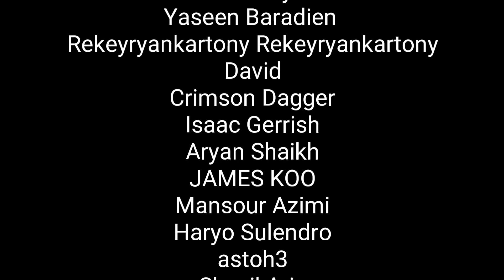Cod Mobile Season 11 Standoff Halloween Confirmed! Halloween Update For Season 11!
🔥Become a channel member for only $1,00. You will receive very cool Loyalty Badges.🔥

Leak Credit - Data Miners Hole

MUSIC Credit